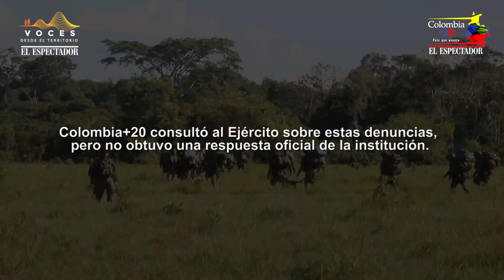Campesinos del río Guayabero denuncian hostigamiento del Ejército Nacional | Colombia +20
En la frontera entre Meta y Guaviare, el Ejército Nacional de Colombia choca con las comunidades en medio de los operativos presuntamente irregulares. Los líderes aseguran que los militares hacen capturas sin órdenes judiciales y hostigamientos a la población civil.